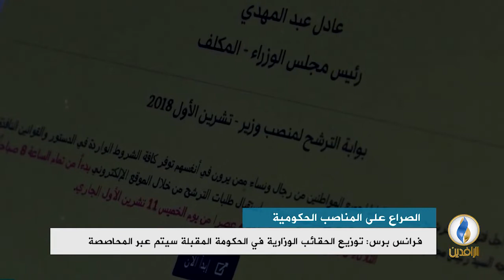تقرير إخباري.. فرانس برس: توزيع الحقائب الوزارية في الحكومة المقبلة سيتم عبر المحاصصة